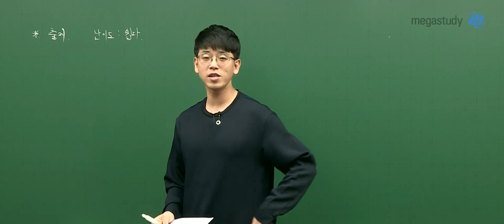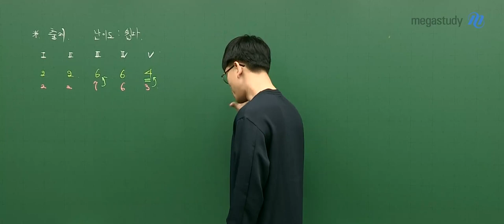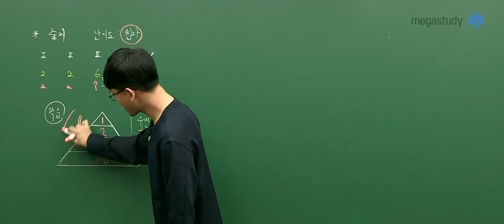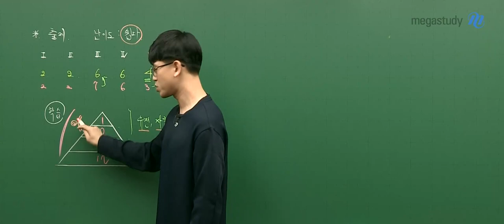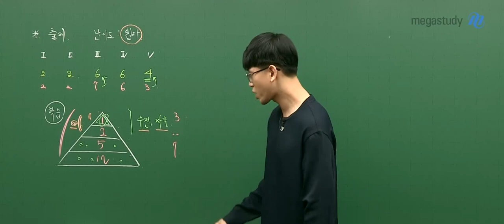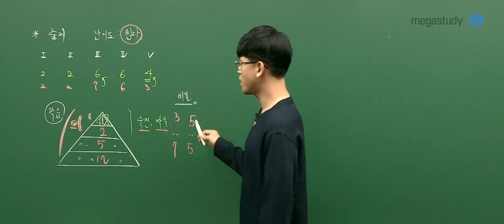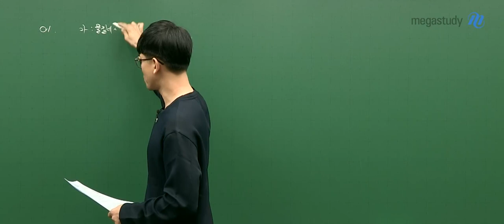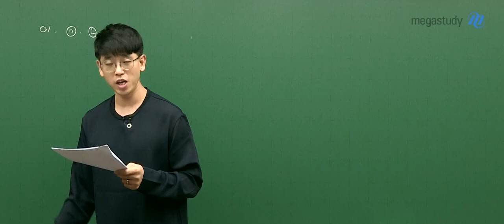[메가스터디] 생명과학 김희석 쌤 - [고3 생명과학l] 4.24 학평 해설강의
2020년 4월 24일 시행된 고3 학력평가 생명과학l
메가스터디 김희석 쌤의 해설강의입니다!